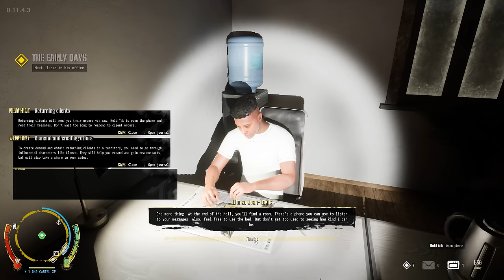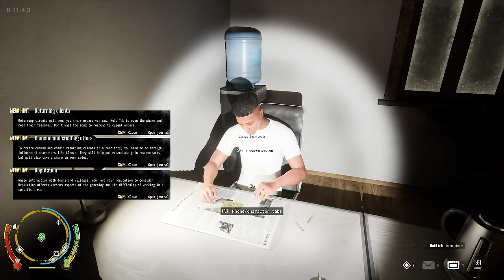Drug Dealer Simulator 2 Gameplay Walkthrough Part 1 - INTRO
Drug Dealer Simulator Gameplay Walkthrough Part 1